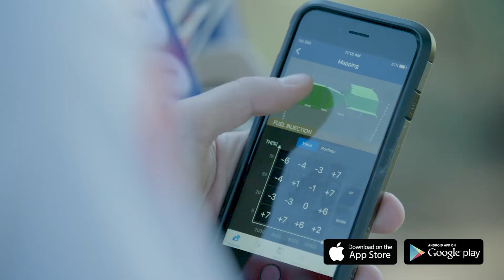2018 YZ450F Development Team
Some of our top riders including, Cooper Webb​ and Romain Febvre​ helped with the development of the all-new 2018 YZ450F.
Check out their thoughts and impressions on this ground-breaking model.